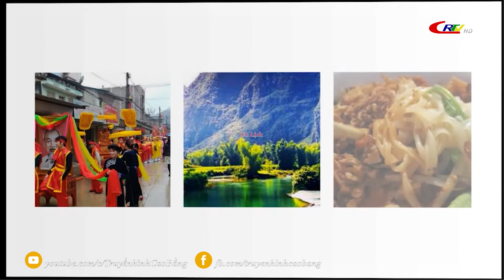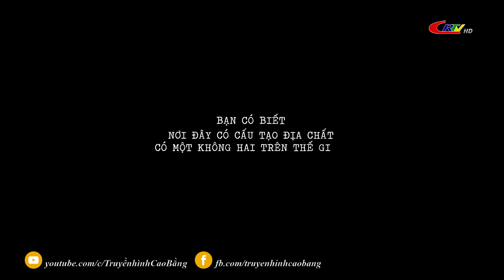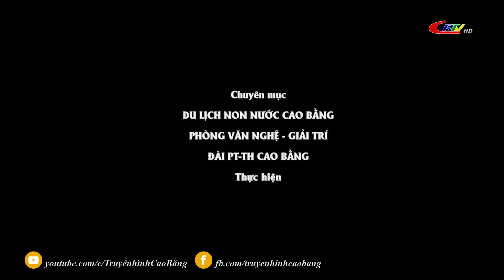Du lịch Non nước Cao Bằng ngày 22/02/2022